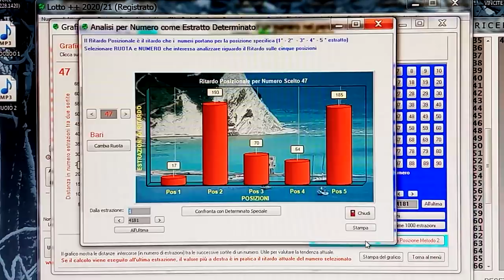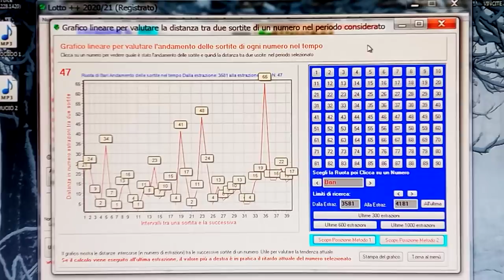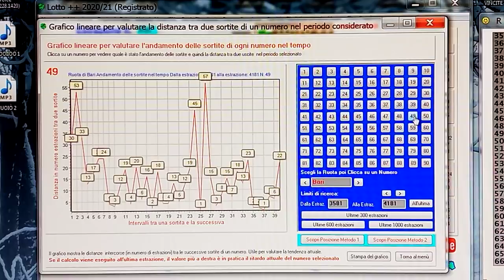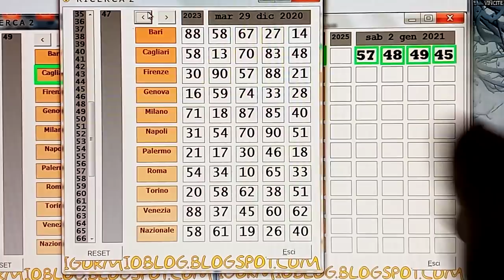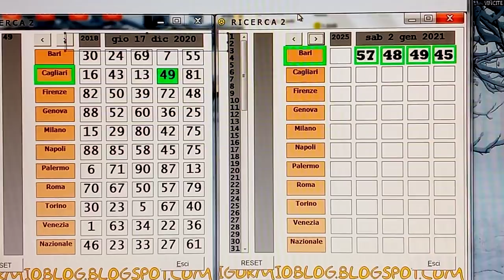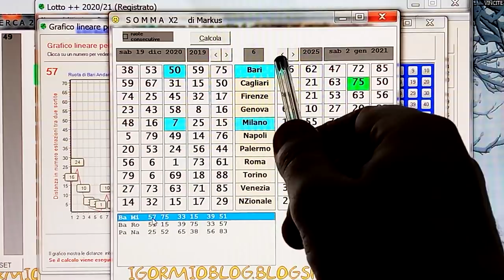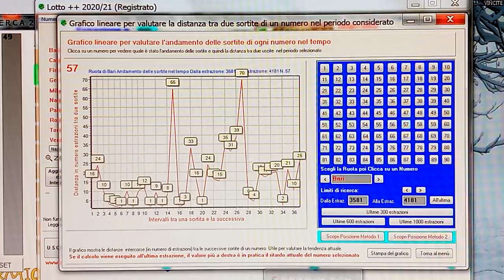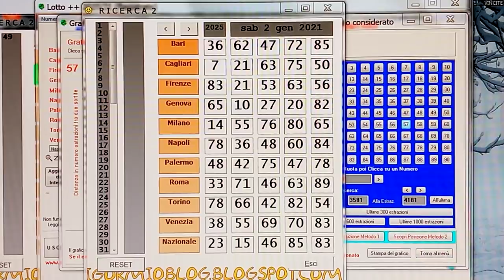PRONTI PER MARTEDÌ, IL 57 PRONTO IN CANNA BOOOMMMM !!!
N.B.
Il file lotto.dat che è (quello che serve per aggiornare le estrazioni)
sara' aggiornato entro le ore 22:00 di ogni estrazione del giorno,